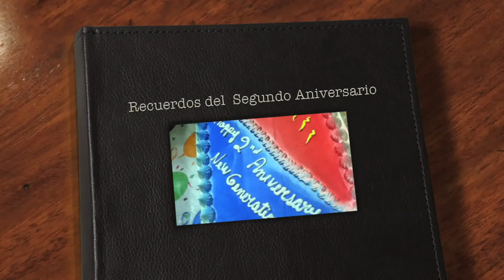Aniversario New Generation.mov